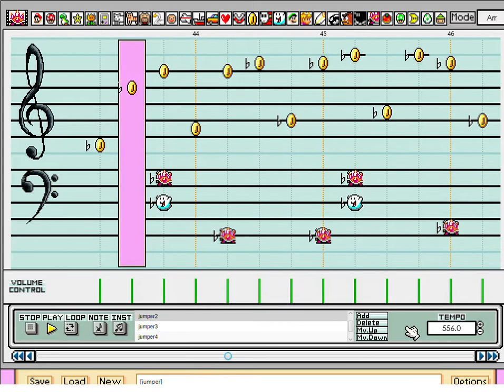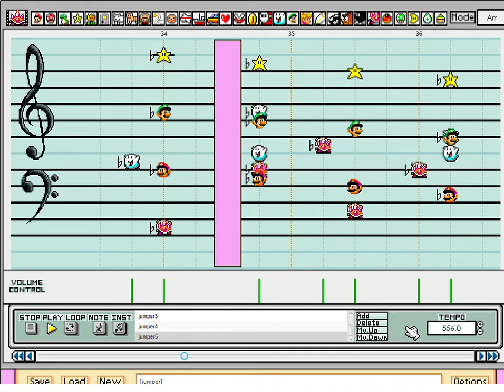Jumper - Waterflame {HG/SS Soundfont} [Super Mario Paint Cover]